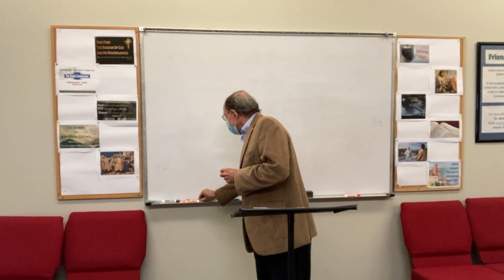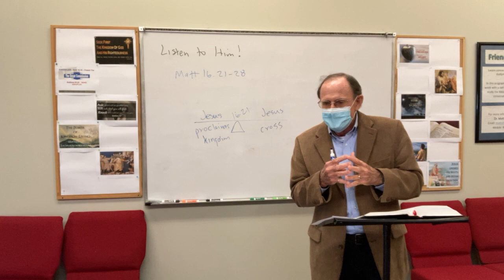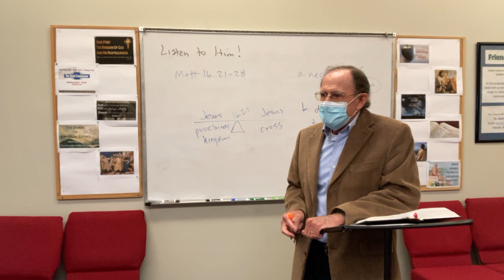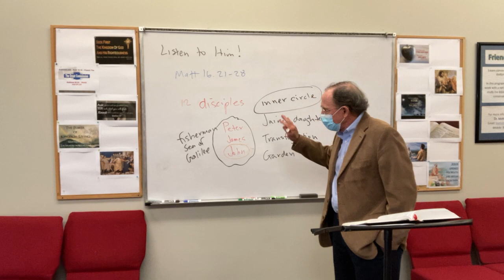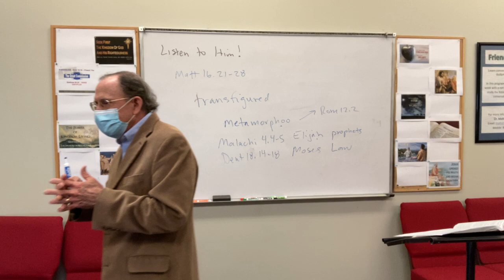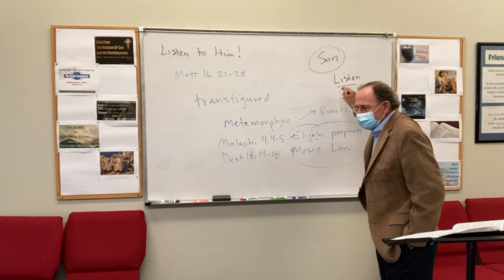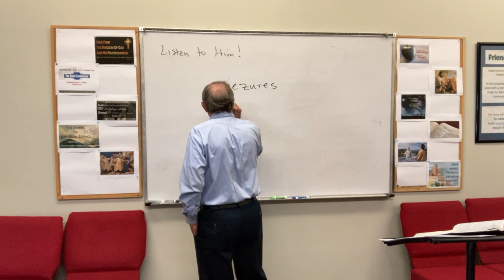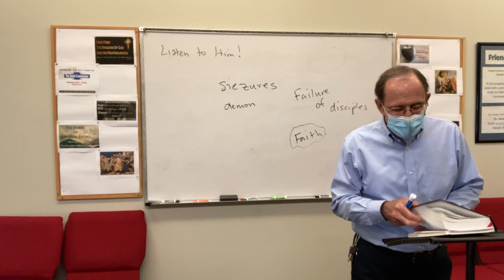2021.04.25 Listen to Him!